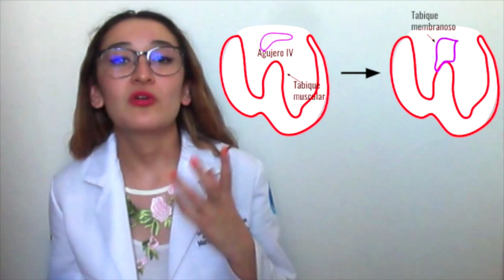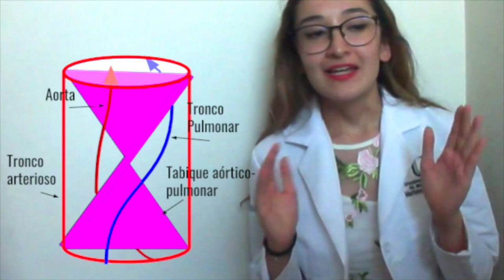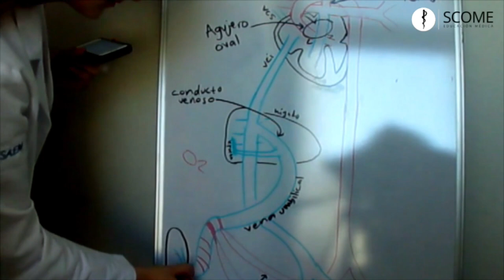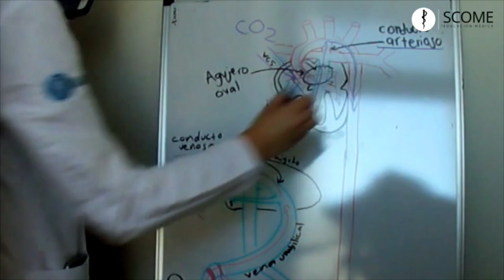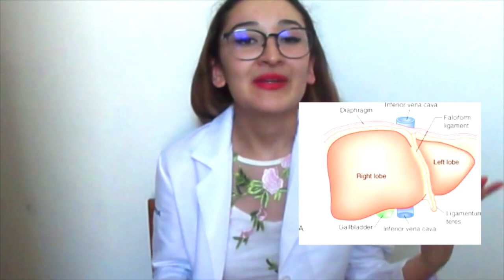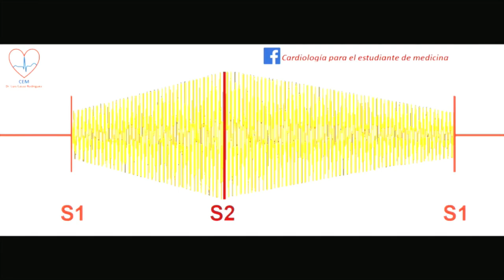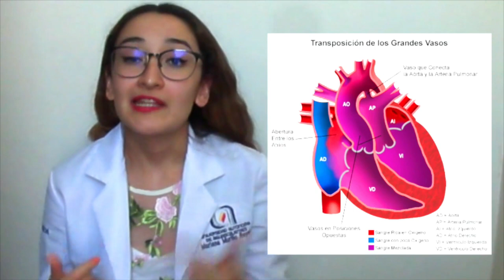DESARROLLO EMBRIOLÓGICO DEL SISTEMA CARDIOVASCULAR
En este video se expone el proceso de formación del sistema cardiovascular, así como su funcionamiento y derivados posnatales, además las cardiopatías congénitas mas comunes y sus principales complicaciones.

BIBLIOGRAFÍA:
1 Arteaga S, García M. Embriología Humana y Biología del Desarrollo. 2nd ed. Ciudad de México: Editorial Médica Panamericana; 2017. Págs: 339-395.

2 Sadler T. Embriología Médica. 13th ed. Barcelona: Wolters Kluwer; 2016. Págs: 175-217.
3 Moore K. Embriología Clínica. 9th ed. Barcelona: ELSEVIER; 2013. Págs: 609-689.

Presentador: Mariana Murillo Reyes.
Directores: Jessica Soto Espinosa, Edith Ixchel Salas Martínez.
Asistente: Jesús Emilio Müller Gómez.
Editor: Andrea del Carmen Delfino Ortiz.